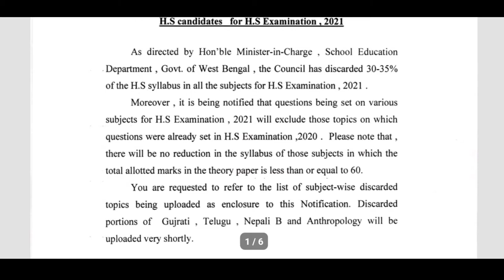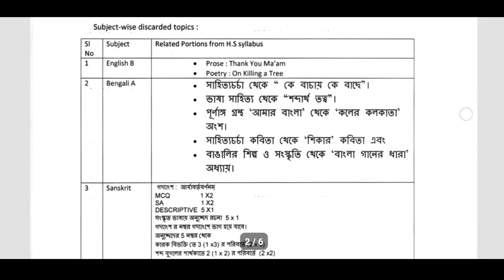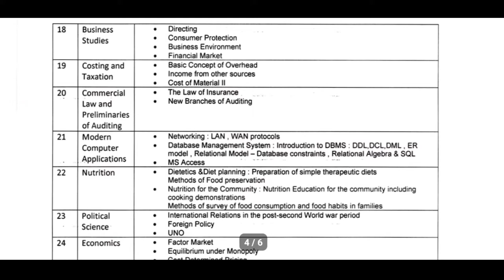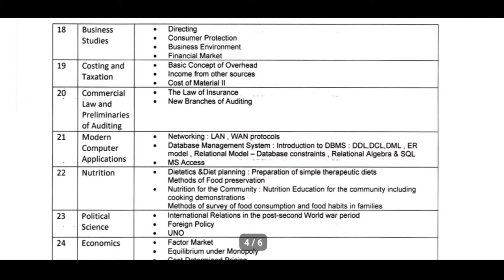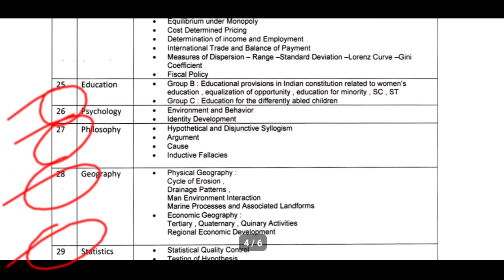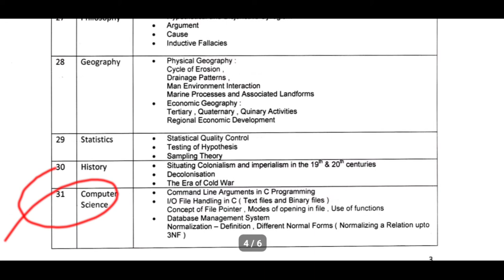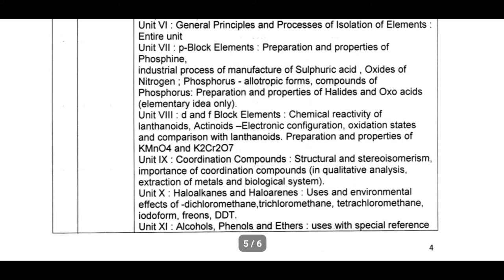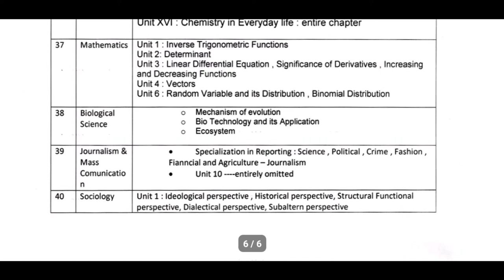hs reduced syllabus 2022/science art's & commerce class 12/ উচ্চমাধ্যমিক নতুন/সংশোধিত সিলেবাস 2022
class 12 history new syllabus. West Bengal council of higher secondary education geography syllabus new 2022. class 12 history in new syllabus higher secondary education the board of West Bengal
West Bengal counselling of higher secondary education class 12 student
for important syllabus

H.S New syllabus history class 12
WBCHSE class 12 history new syllabus.

 উচ্চ মাধ্যমিক ক্লাস টুয়েলভ এর নতুন সিলেবাস ইতিহাস

     very important for west bengal council of higher secondary education students of class 12/history suggestion class 12 new syllabus

 উচ্চ মাধ্যমিক ইতিহাস সিলেবাস বহির্ভূত চ্যাপ্টার 2022
 2022 সালের ইতিহাস সিলেবাস উচ্চ মাধ্যমিক ইতিহাস
2022 সালের ইতিহাস সিলেবাস উচ্চ মাধ্যমিক ইতিহাস
 2022 সালের উচ্চ মাধ্যমিক ইতিহাস পরীক্ষায় কোন কোন চ্যাপ্টার বাদ গিয়েছে
 2022 সালের উচ্চ মাধ্যমিক ইতিহাস নতুন সিলেবাস
 2022 সালের ইতিহাসের উচ্চ মাধ্যমিকের বাতিল অধ্যায়গুলি

class 12 history new syllabus . West Bengal higher secondary education new syllabus Class 12  history. class 12 new syllabus Geography higher secondary education West Bengal 2022 reduced syllabus 2022

West Bengal council of higher secondary education class 12 . class 12 new syllabus history higher secondary education for students 2022 history reduced syllabus

for important syllabus

 উচ্চ মাধ্যমিক ভূগোল  সিলেবাস বহির্ভূত চ্যাপ্টার 2022
 2022 সালের ভূগোল সিলেবাস উচ্চ মাধ্যমিক ইতিহাস
2022 সালের  ভূগোল সিলেবাস উচ্চ মাধ্যমিক ইতিহাস
 2022 সালের উচ্চ মাধ্যমিক  ভূগোল পরীক্ষায় কোন কোন চ্যাপ্টার বাদ গিয়েছে
 2022 সালের উচ্চ মাধ্যমিক ভূগোল নতুন সিলেবাস
 2022 সালের ভূগোল উচ্চ মাধ্যমিকের বাতিল অধ্যায়গুলি

geography

class 12 history new syllabus . West Bengal higher secondary education new syllabus Class 12  history. class 12 new syllabus Geography higher secondary education West Bengal 2022 reduced syllabus 2022 geography

West Bengal council of higher secondary  education class 12 . class 12 new syllabus history higher secondary education for students 2022 history reduced syllabus geography

geographyreducedsyllabus2022class 12